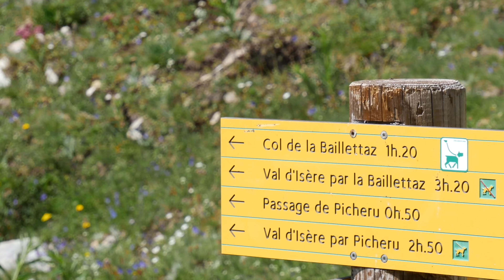Randonnée Lac de la Sassière - Val d'Isère - 4K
Lors de notre séjour sur Tignes lors de l'été 2020, nous sommes partis pour une randonnée au lac de la Sassière à coté de Val d'Isère. (Article de notre aventure de 4 jours sur Tignes).

Pour cette dernière journée sur Tignes, nous sommes partis à coté de Val d'Isère pour une randonnée au Lac de la Sassière et jusqu'au Col de la Bailletaz. Un super itinéraire de rando qui conviendra aux moins sportifs avec la petite boucle jusqu'au Lac et aux plus sportifs avec la montée au col permettant d'avoir une magnifique vue surplombant le lac de la Sassière.

Mon matériel :
Hybride Panasonic Lumix GX9
Objectif Lumix G Vario 12-60 mm f/3.5-5.6
Micro RodeV VideoMicro
Drone DJI Mavic Pro
GoPro Hero 8
Attache Peak Design